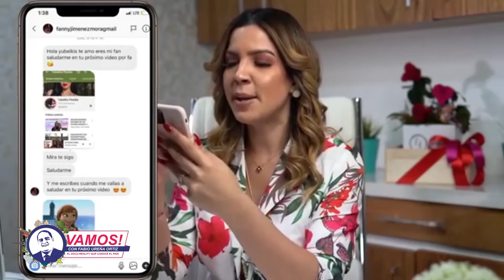Yubelkis Peralta gana más como influencer que en televisión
Yubelkis Peralta volverá a la Televisión un día a la semana.

“Televisión diaria le causaba estrés y desgaste, además gana más como influencer que en TV.”

La comunicadora Yubelkis Peralta quien ha hecho una pausa en la televisión para entrar al mundo de ser influencer de las redes sociales,  tiene en carpeta para el próximo año 2021 iniciar nuevo proyecto para volver a la pantalla chica con un programa dirigido par toda la familia donde encontraremos una Yubelkis más divertida de solo un día a la semana, ya que cuando salió de la televisión se prometió no volver a la televisión diaria por el estrés y desgaste que esto le causaba, además de que esta más concentrada en sus negocios de centros de belleza y continuar en las redes donde asegura le va muy bien así como también en el cuidado y educación de su hija asimismo piensa en mas adelante  seguir creciendo la familia.